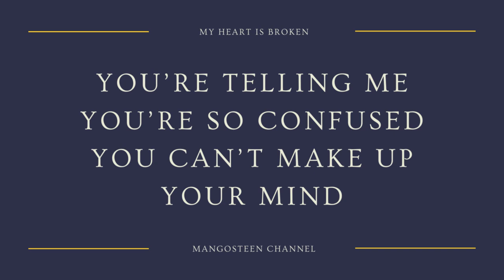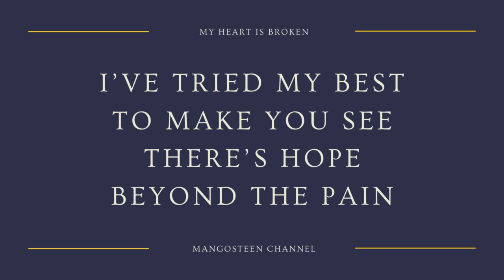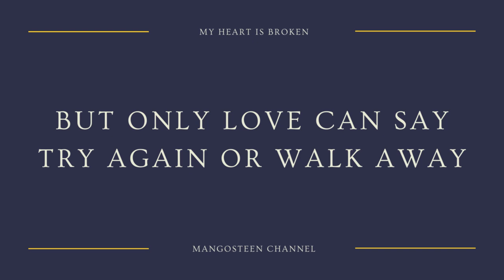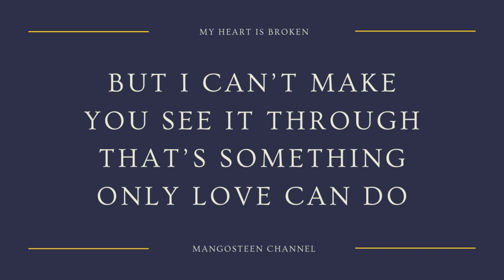Only Love - Rose& Zita Lyrics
Only Love - Rose & Zita

2 AM and the rain is falling
Here we are at the cross roads once again

You’re telling me you’re so confused
You can’t make up your mind
This is meant to be you’re asking me

But only love can say
Try again or walk away

But I believe for you and me
The sun will shine one day

So I’ll just play me part
And pray you’ll have a change of heart

But I can’t make you see it through
That’s something only love can do

In your arm as the dawn is breaking
Face to face and a thousand miles apart

I’ve tried my best to make you see
There’s hope beyond the pain
If we give enough if we learn to trust

I know if I could find the words
To touch you deep inside
You’d give our dream just one more chance
Don’t let this be our goodbye